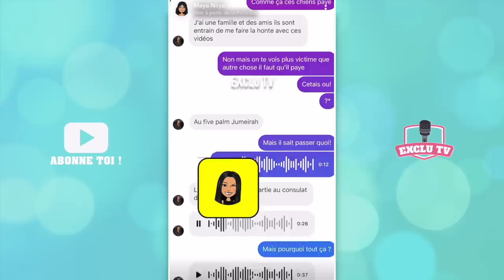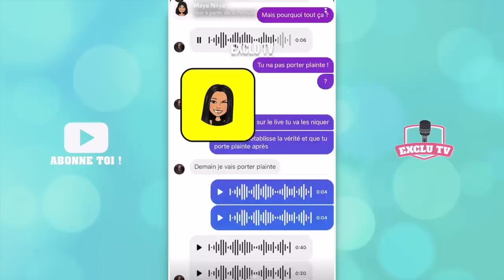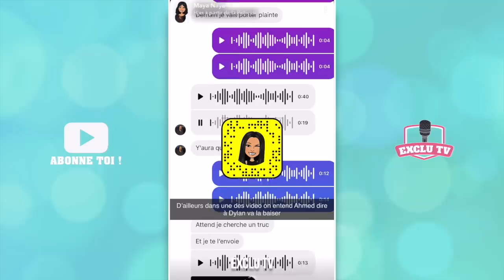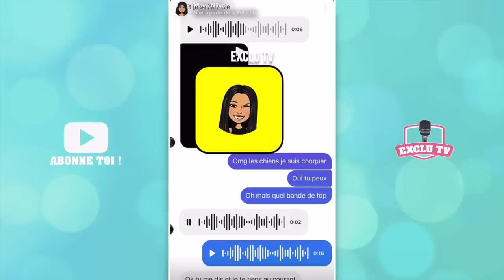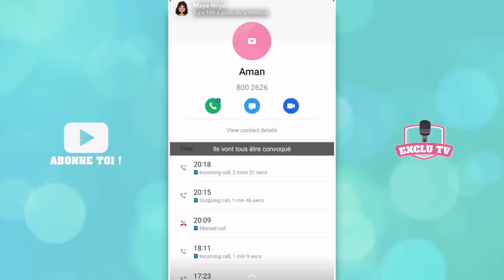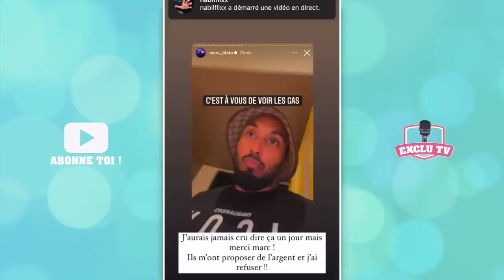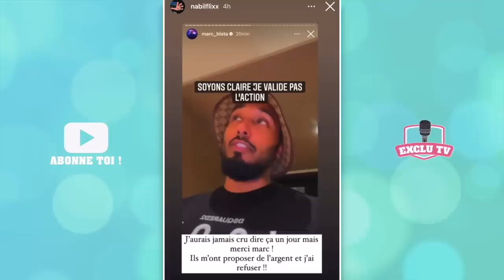LA FILLE DE LA VIDÉO CHOC SORT DU SILENCE.. LA POLICE S’EN MÊLE, DYLAN FUIT DUBAÏ EN CATASTROPHE 😱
La polémique autour Dylan Thiry, Ahmed Thaï, Marvin Tillière et Hicham Double H ne cesse d'enfler. Quelques heures après la diffusion de la vidéo choc, les révélations s'enchainent. Hier, Maya Niiya a dévoilé le témoignage de la jeune femme présente la vidéo. Cette dernière donne sa version des faits et dément avoir volé quoique ce soit. Maya assure également que la police de Dubaï s'est emparée de l'Affaire et que c'est pour ça que Dylan souhaiterait rentré précipitamment en France ! @NABILFLIX  a également répondu aux accusations d'Ahmed et Dylan et apporte de nouvelles précisions..

______________ RETROUVEZ NOUS ______________